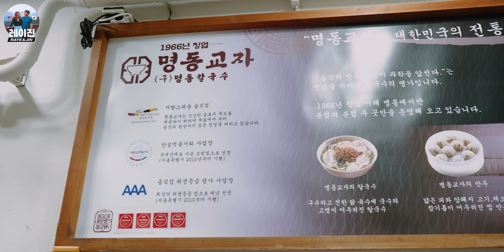미국인 아내가 한국인만 걸린다는 ‘마늘중독’에 걸린 이유 ㅋㅋ 🧄(명동교자 김치, 칼국수 먹방) | 국제커플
[CC]버튼을 누르면 영어자막이 함께 나와요!
➜ 구독! 과 좋아요 버튼은 사랑입니다!!!

【오늘 영상에 등장】
📌 명동교자 분점
서울 중구 명동10길 10 명동교자